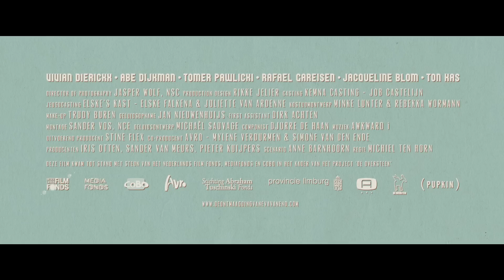De Ontmaagding van Eva van End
De ontmaagding van Eva van End is een tragikomische film over de familie Van End, die zich met de komst van een in alle opzichten perfecte Duitse uitwisselingsstudent in hun gezin plotsklaps niet meer kunnen voorstellen hoe ze ooit met hun imperfecte zelf hebben kunnen leven.